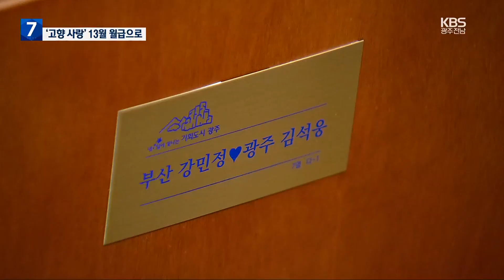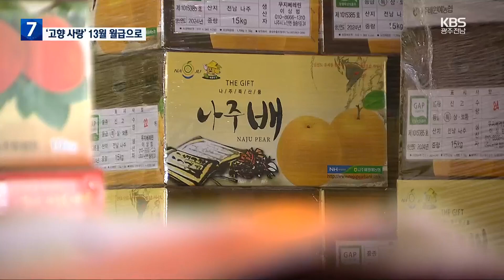고향사랑기부제 첫해…“세액공제·답례품 놓치지 마세요” / KBS 2023.12.18.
[앵커]

 한해 마무리하며 연말정산 준비하시는 분들 많으실텐데요.

 연말을 맞아 고향사랑기부제를 통해 절세와 답례품을  동시에 챙길 수 있는  시민들이 몰리고 있습니다.

 자치단체들도 모금액을 늘리기 위해 막바지 총력전에 나섰습니다.

 [리포트]

 오페라 공연을 앞둔 광주 예술의 전당.

 객석마다 황금색 명판이 반짝입니다.

 광주시가 고향사랑기부제에 동참하면 이름을 새겨주는 답례 상품인데, 100명 넘게 참여했습니다.

 [유수연·최수현/공연 관객 : "VIP들 좌석인가 생각했어요. 그게 아니고 다른 취지라고 방금 듣고 놀랐어요. 정말 바람직하고 활성화됐으면 좋겠다는 생각이 들고요."]

 기부 문화 조성과 지역경제 활성화를 위해 올해 처음 도입된 고향사랑기부제.

 시군구를 포함해 광주시는 13억 원, 전라남도는 100억 원의 기부금을 모으며 비슷한 규모의 자치단체보다 성과를 냈습니다.

 연말이 가까워질수록 기부도 늘고 있는데, 자치단체들은 세액공제와 답례품 제공 혜택을 적극적으로 알리며 막바지 모금전에 나섰습니다.

 ["10만 원 기부하시면 13만 원으로 돌려드리거든요."]

 특히 내년에는 제도 시행 2년차를 맞아 자치단체간 모금 경쟁이 더욱 치열해질 전망입니다.

 [박은화/광주시 빛고을사랑팀 : "내년도에는 (답례품) 품목을 늘려 제공할 계획입니다. 고향사랑기금으로 기부자가 공감할 수 있는 사업을 발굴하기 위해서 고향사랑기부제 TF팀을 운영하고 있습니다."]

 올해 특수를 누린 답례품 공급업체의 기대는 커지고 있습니다.

 [이동희/나주배원예농협 조합장 : "고향사랑기부제를 통해 맛있는 나주배를 저렴한 가격에 받아볼 수 있다는 점에서 홍보 차원에서 굉장히 효과적이라고 생각합니다. 지역경제 발전을 위해서 (더욱 활성화가 필요합니다)."]

 국회에서도 기부금 연간 상한액을 현재의 4배인 2천만 원으로 올리는 내용 등이 담긴 고향사랑기부금법 개정 등이 추진되고 있습니다.

 촬영기자:정현덕·이우재